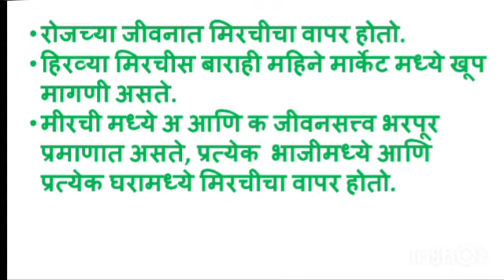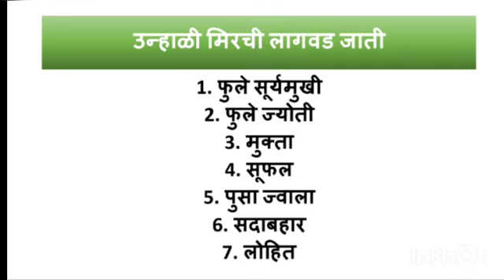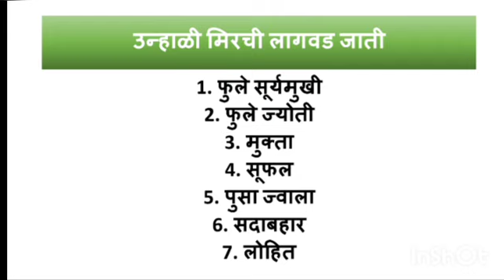मिरची लागवड जाती mirchi lagwad jati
उन्हाळी मिरची लागवड जाती
unhali mirchi lagwad jati

मिरची लागवड संपूर्ण माहिती,मिरची लागवड जाती, मिरची लागवड उन्हाळी जाती, मिरची लागवड खत व्यवस्थापन, मिरची कीड नियंत्रण, हिरवी मिरची मार्केट रेट, हिरवी मिरची मार्केट भाव ,मिरची मार्केट भाव,
mirchi lagwad sampurn mahiti,mirchi lagwad jati, mirchi lagwad unhali jati, mirchi lagwad khat vevasthapn, mirchi khat niyojan, mirchi kid niyantrn, hirvi mirchi market ret, mirchi market bhav,